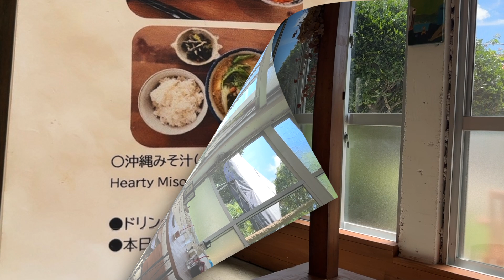海を眺めながら食事『まぁぐすくやー』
いつもご視聴いただき有難うございます。
今回は沖縄本島北部大宜味村にある『まぁぐすくやー』を紹介します。
塩屋湾の海を見ながら食事ができる『まぁぐすくやー』。
メニューも沖縄らしいものからエスニックな料理もあります。